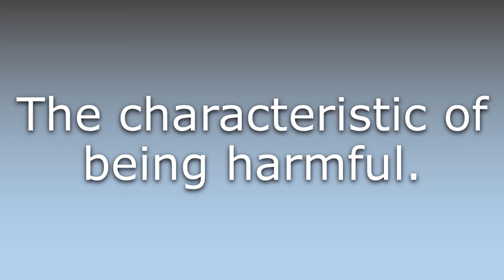What does Harmfulness mean?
What does Harmfulness mean in English? Learn the meaning of the word Harmfulness! How to Pronounce Harmfulness. Expand your vocabulary, learn words.